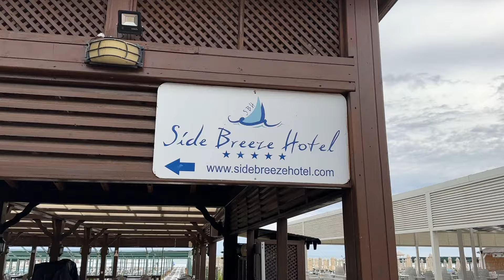SIDE EVRENSEKI Promenade. Strand. Meer. Hotels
SIDE EVRENSEKI Promenade . Strand. Meer. Hotels Türkei Seashell Resort & Spa
Freunde! Vielen Dank, dass Sie bei uns sind!
🍩 Unterstützen Sie den Kanal mit Spenden, um noch mehr hochwertige Inhalte und aktuelle Nachrichten zu sehen: